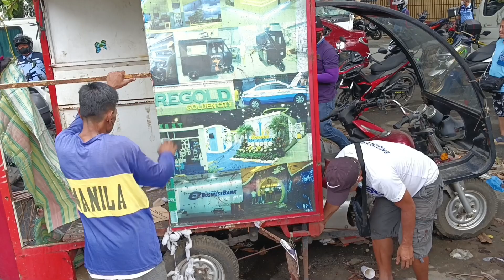BINULAGA! BINIGLA! SINAMPA!